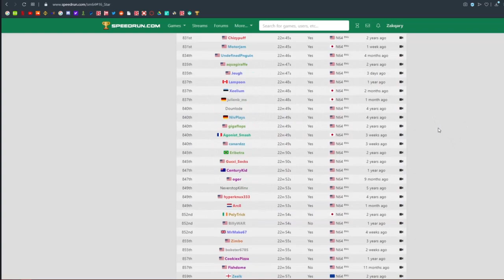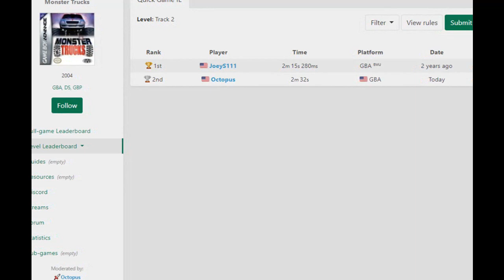How I got 12 World Records in One Day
This is my journey to obtain world records in speedrunning.

Interested in running the game? Here's what you need:

- You can usual VisualBoyAdvance emulator to run the GBA rom of Monster Trucks.